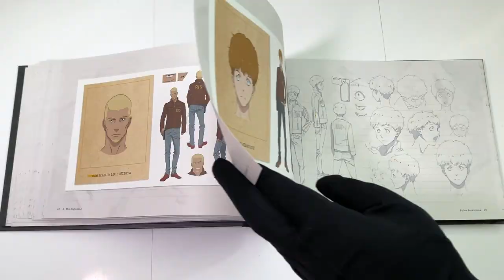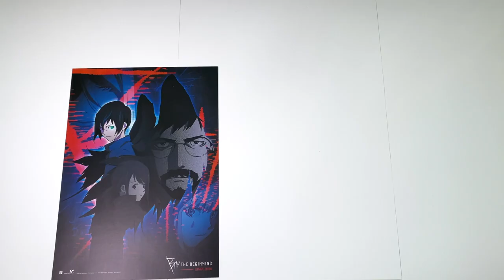UNBOXING - B: The Beginning Ultimate Ed. Blu-ray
From Production I.G, the studio that brought you Ghost in the Shell and Psycho-Pass. B: The Beginning is coming to Ultimate Ed. Blu-ray

Includes -
~ The complete first season (12 episodes) on Blu-ray with both English and Japanese with English subtitles viewing options.

~ Original soundtrack on CD (21 tracks; approx 52 minute run time.)

~ Comprehensive 160-page artbook.

~ Set of A4 art prints

~ Blu-ray on-disc extras: Exclusive interview with creator and director of the series, Kazuto Nakazawa; Bonus Test Film; Textless Ending Title Sequence.